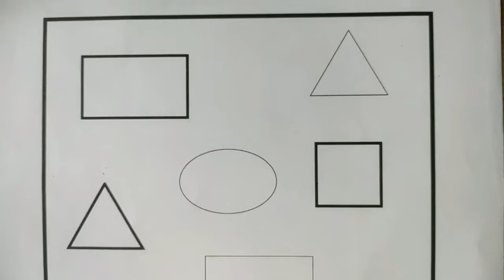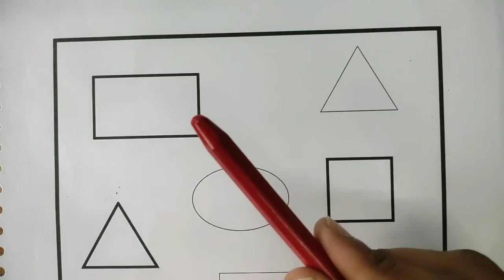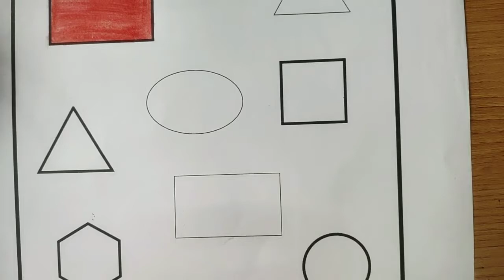English Medium Pre - Primary Nursery Drawing plain book (Part-4)